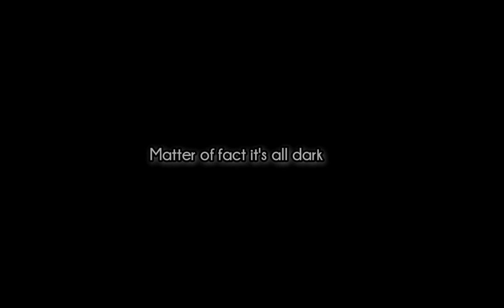Pink Floyd | Eclipse | (AI Music Video)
“Eclipse” is the tenth and final track from British progressive rock band Pink Floyd’s 1973 album, The Dark Side of the Moon.

It is by Roger Waters, with harmonies by David Gilmour. After Waters left, Gilmour sang the lead when performing live.

As the climax of the album, “Eclipse” highlights simply that the summation of everything you are, as much as it matters to you, as hard as it is to get it all “in tune,” eventually it’s “eclipsed by the moon”—i.e. not really important at all.

“Eclipse” almost became the title track of this album. Nicholas Schaffner’s book explains that, while the band was writing DSotM in 1972, the group Medicine Head released an album by that title. As a result, Floyd was considering naming their album Eclipse, after this song. It wasn’t until the Medicine Head album flopped that the group took the original title back

A Trippy Vortex animated interpretation of the song "Eclipse" by Pink Floyd